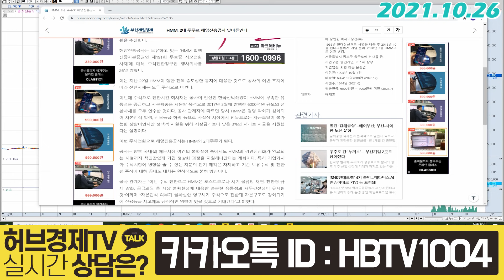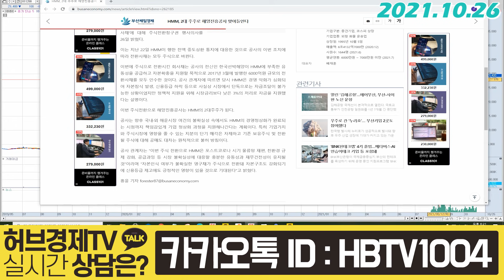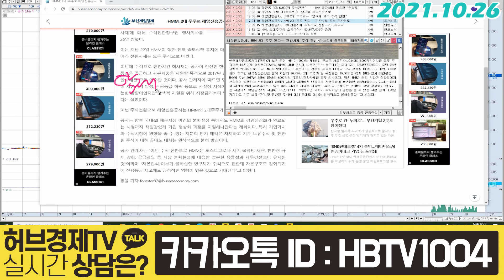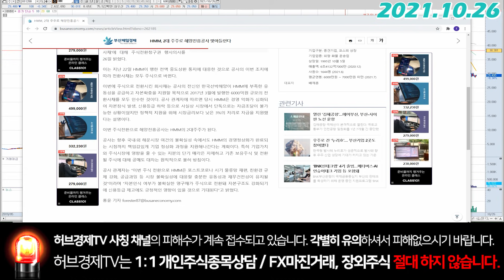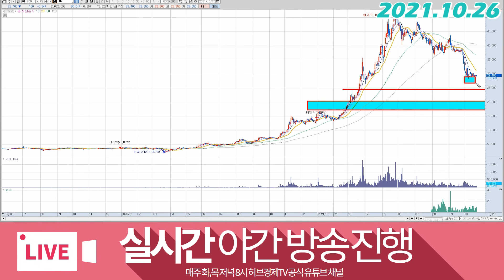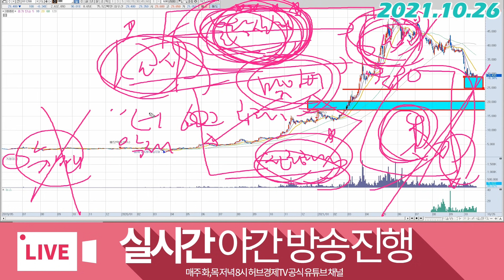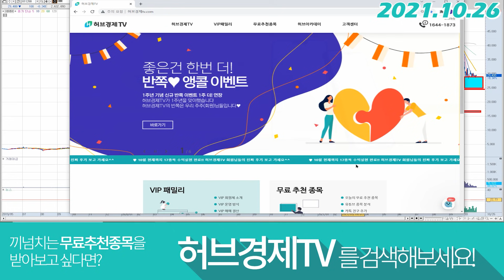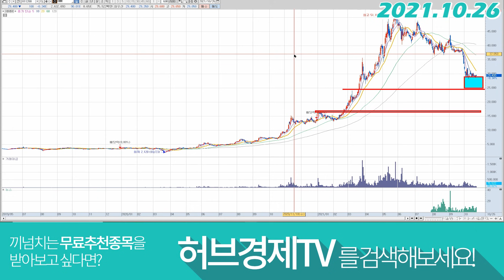HMM (011200) - 시간외급락, 중요합니다.